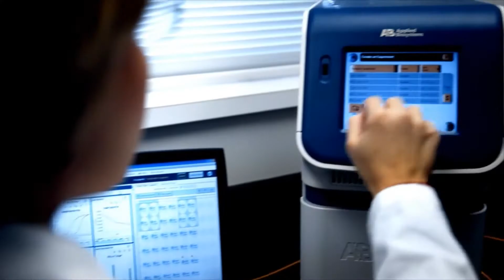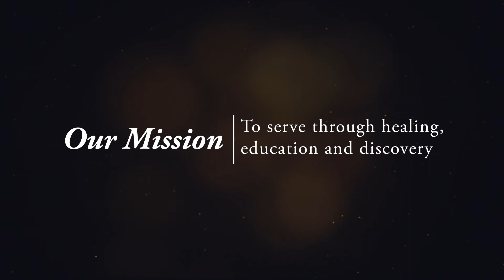Medical Moment: Balance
Balance issues are a major concern for millions of people. Kristine Nevans, physical therapist, talks about how the Balance and Hearing Center at UT Medical Center can help reduce balance issues. Kristine will answer the following questions:
• What type of patients would benefit from an evaluation at the Balance and Hearing Center?
• What testing services are provided?
• What treatments are provided at the Balance and Hearing Center?
• What can I do to keep from falling?
• Are there different kinds of dizziness/imbalance?

For more information about Rehabilitation Services, Balance and Hearing Center and treatments for imbalance available at The University of Tennessee Medical Center, visit our or call the Healthcare Coordination office at .